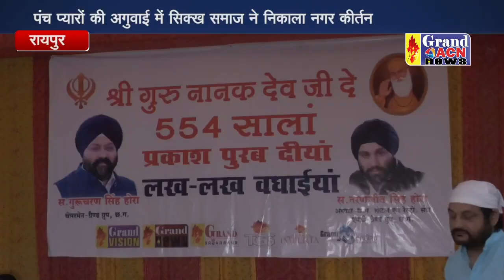श्री गुरुनानक देव जी के प्रकाश पर्व पर निकली नगर कीर्तन